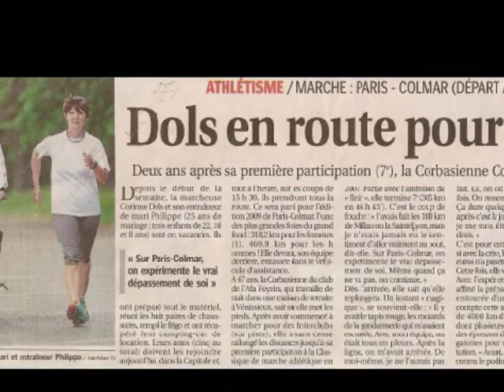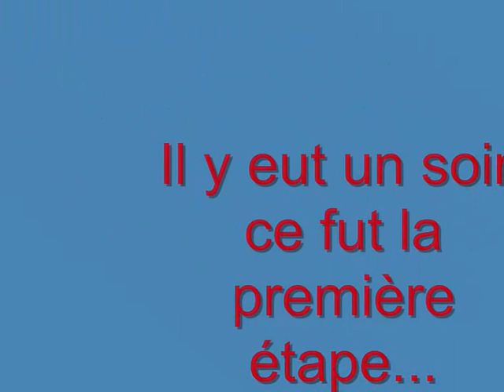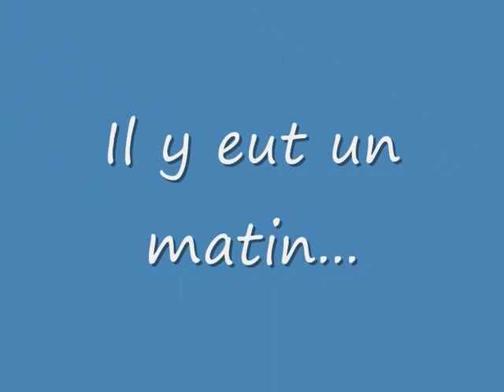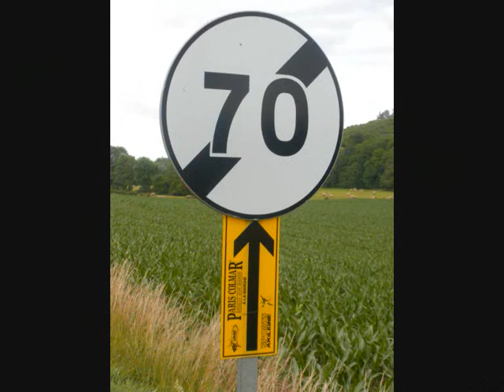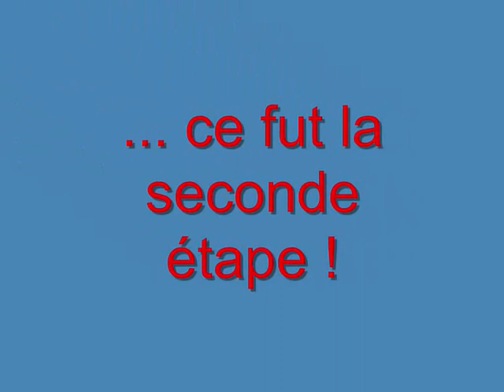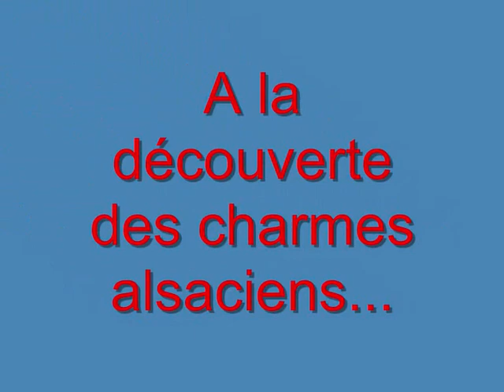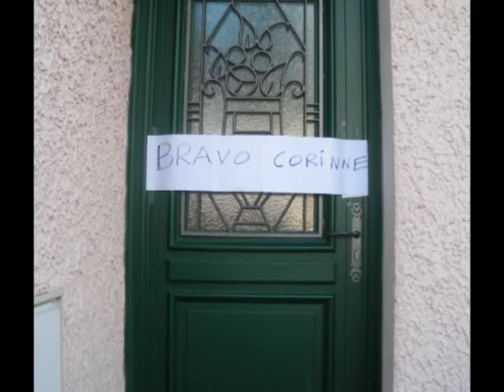Paris Colmar 2009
Après une première participation en 2007, Corinne Dols de l'AFA Feyzin-Vénissieux récidive sur cette épreuve de fond en marche athlétique.
Elle se classe 3ème de cette édition 2009 en parcourant 316.8 km en 44h38 !